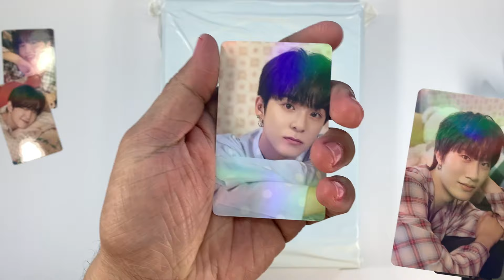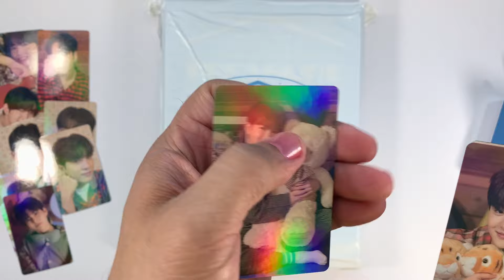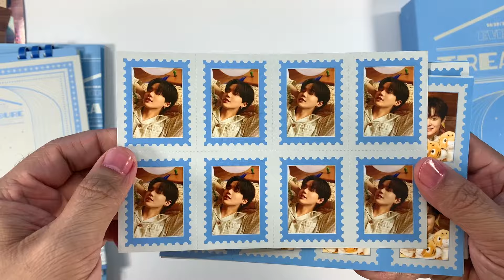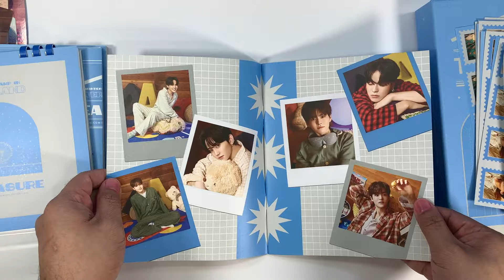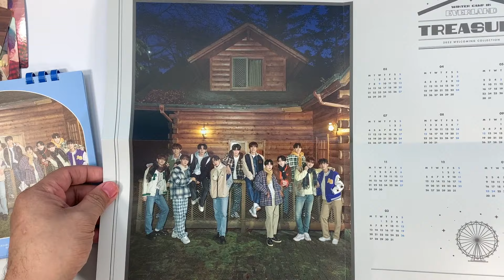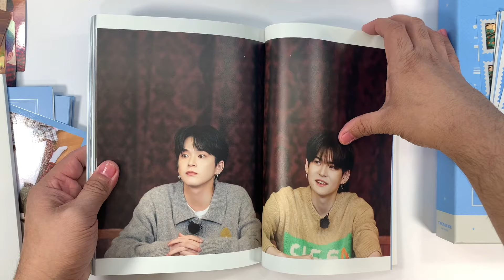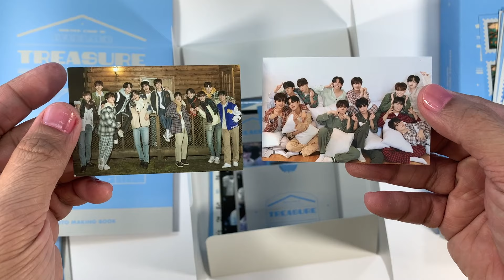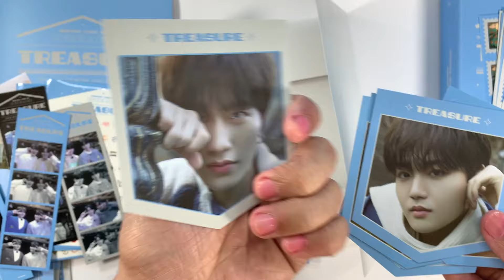TREASURE 트레저 || 2022 WELCOMING COLLECTION: WINTER CAMP IN EVERLAND || KPOP MERCH UNBOXING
2022 Treasure 트레저 Welcoming Collection - Winter Camp in Everland Unboxing

INCLUSION:
- [PACKAGE] : PACKAGE BOX
- MAKING BOOK (86P)
- MINI BROCHURE (20P)
- DESK CALENDAR (28P)
- DOUBLE-SIDED FOLDED POSTER CALENDAR (1EA)
- DOUBLE-SIDED PHOTO GARLAND (6EA)
- RANDOM POLAROID SET (4 OF 12)
- SEAL POSTCARD SET (12EA)
- PHOTOCARD SET (2EA)
- DIY STICKER SET (3EA)
- 4CUT PHOTO SET (3EA)
- EVERLAND TICKET (200EA LIMITED)